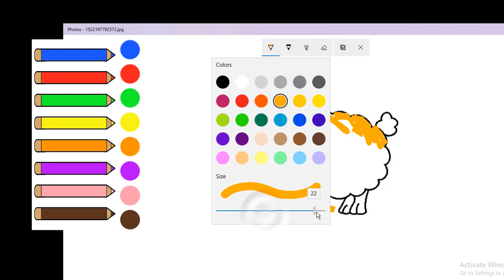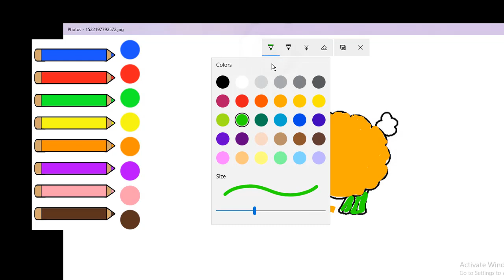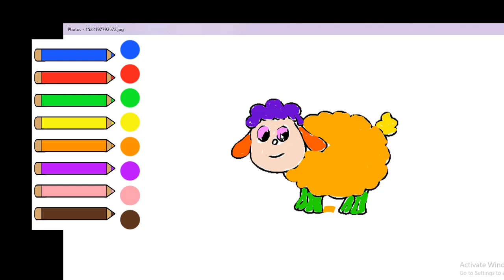How to draw Lamb or Sheep Coloring Page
How to draw Lamb or Sheep Coloring Page   Coloring Pages for Kids
Lamb or Sheep Coloring Pages
Lamb coloring pages for kids to print and color